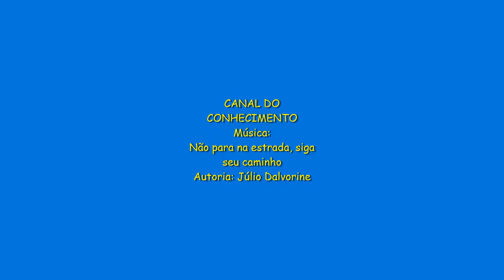MÚSICA: NÃO PARE NA ESTRADA, SIGA SEU CAMINHO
Linda música para os momentos difíceis da vida que enfrentamos
Autoria: Júlio Dalvorine